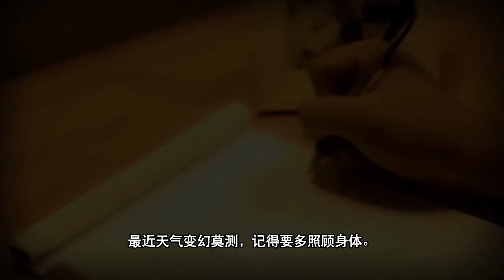Me & My Milo by lekeho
Runner-Up winner of "Me & My MILO" contest (2011).

Award: SGD 1,000